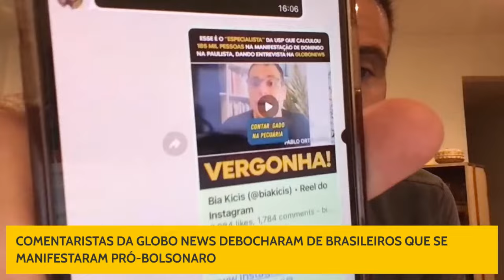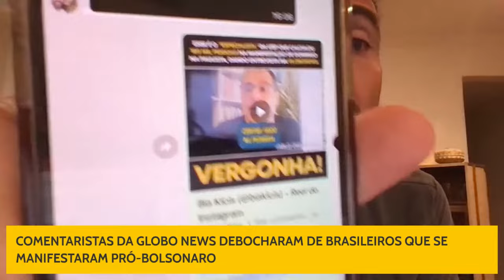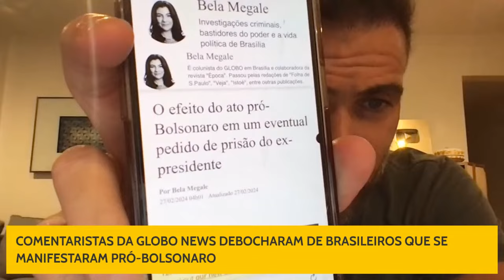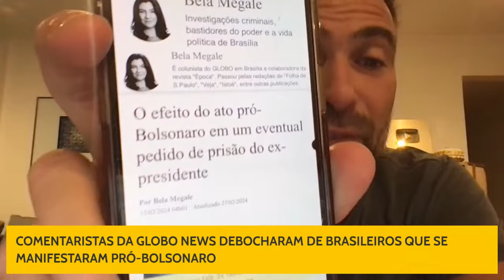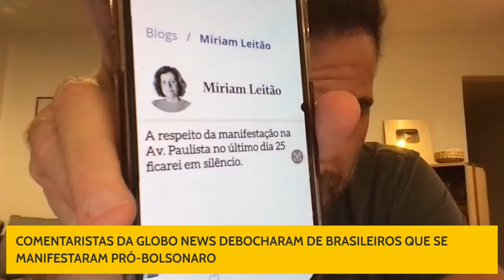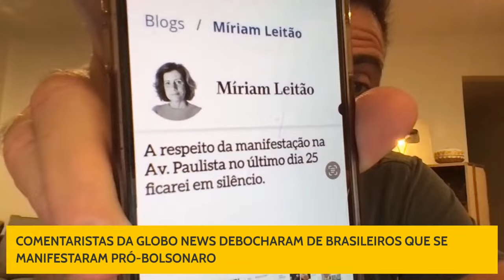MIRIAM LEITÃO E OUTROS JORNALISTAS DA GLOBO PASSARAM VERGONHA E DEBOCHARAM APOIADORES DO BOLSONARO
Veja o absurdo que apresentadores e comentaristas da TV Globo falaram dos brasileiros que estavam na manifestação pró Bolsonaro, na Av. PAULISTA! Atacaram o povo brasileiro!